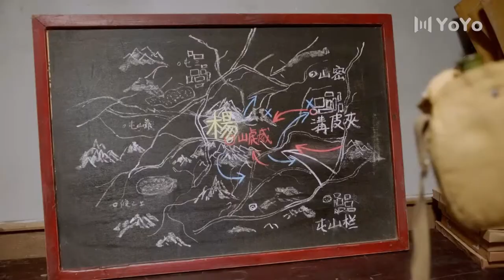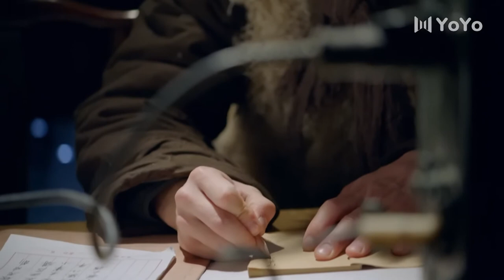小夥上山執行任務碰到東北虎，被小夥用樹杈反殺。⚔️ 抗日 | 戰爭 | 神槍手 | 动作电影 | Action film HD | 功夫 | 抗日神剧